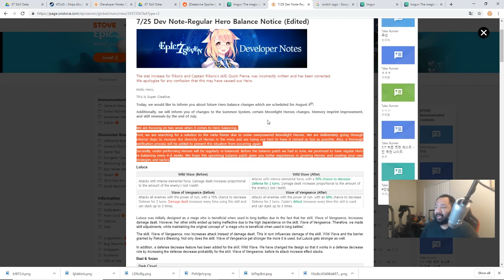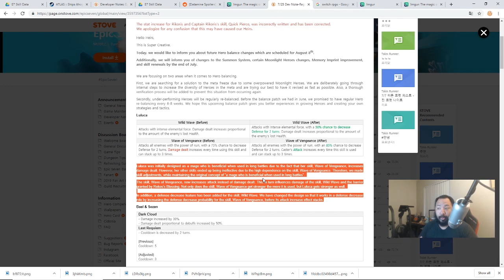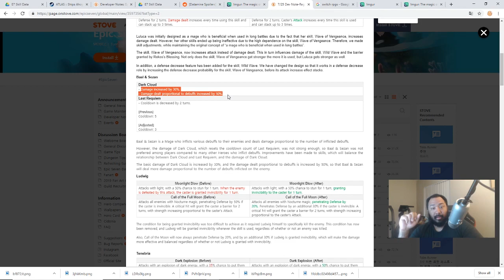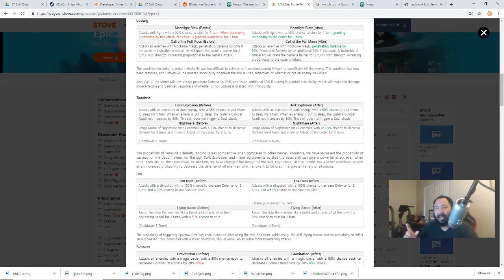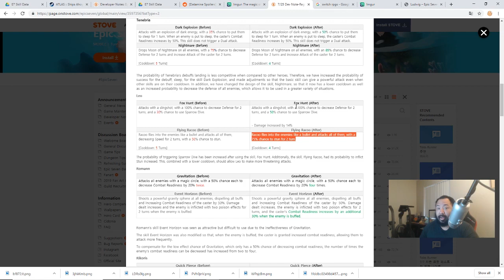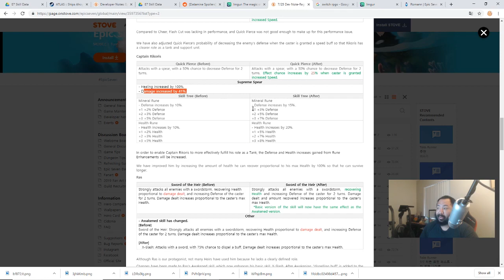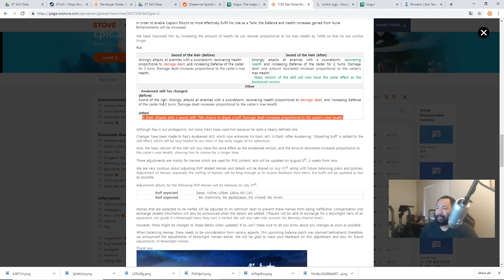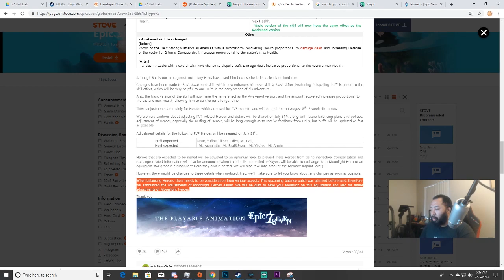Official Hero Buffs And Nerfs List Pt.1: Epic Seven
Join me in this Epic Seven video for part 1 of the official hero buffs and nerfs coming August 8th 2019.